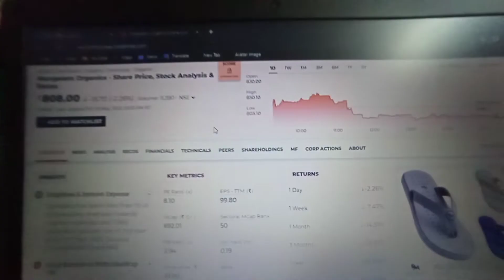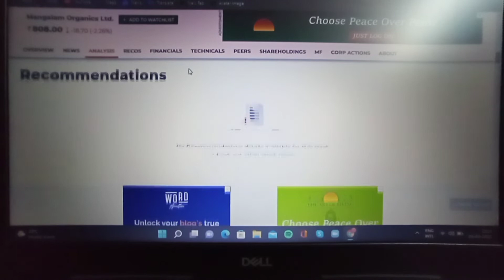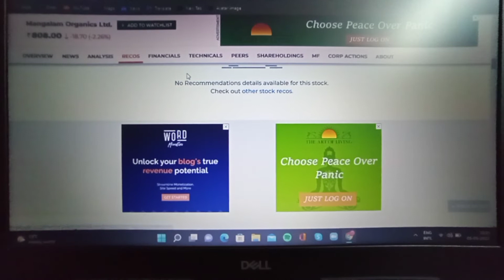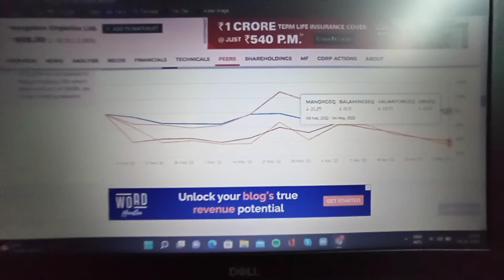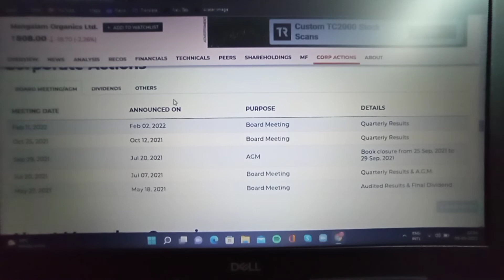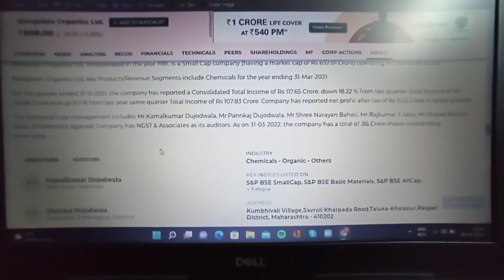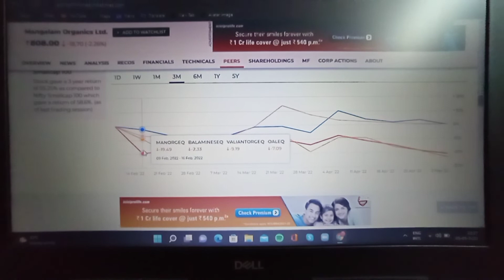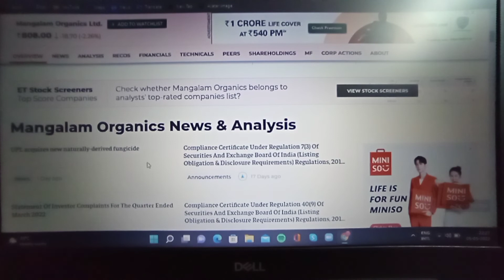Mangalam Organics Share Latest News | Mangalam Organics Share Price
Mangalam Organics Share Price Stock Analysis Recos‎@Humble Music

Mangalam Organics Share Latest News | Mangalam Organics Share News | Mangalam Organics Share Price Target | Mangalam Organics Stock News